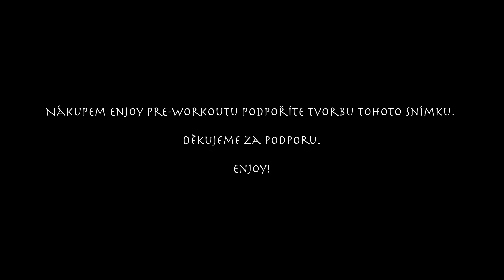LEGENDA O DRAČÍM OVOCI | Fantasy short film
Námět a scénář: Jakub Enžl, Petr Zoubek, Oliver Najman
Režie: Petr Zoubek
Kamera: Jakub Veinlich
1AC: Jakub Hlinka
Osvětlovač: Vít Pivrnec
Produkce: Alena Antropiusová
Zvuk: Jan Vacek
Střih: Petr Zoubek
VFX: Tobiáš Petschenka
Sound design: Jan Galda
Grading: Benjamin Pánek
BTS: Jonatán Juhaščik

Hráli:
Angélius: Jakub Enžl
Goliver: Oliver Najman
Vypravěč: Jan Kohler
Převozník: Adam Lysek
Koňař: Jan Krasinský
Žena/Sestra: Veronika Pelantová